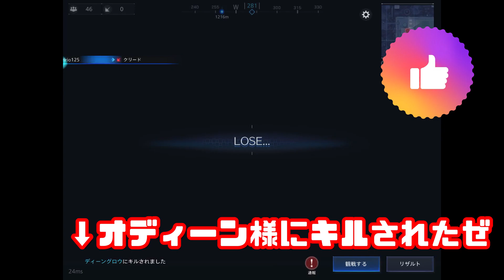【FF7FS】ワイの弱さが分かる！シーズン２デス集DEATH！【ファイナルファンタジーファーストソルジャー】【FINAL FANTASY VII THE FIRST SOLDIER】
■FF7FSをやり始めて１ヵ月！ シーズン１まとめをしたら成長しか感じなかった！

■【FF7FS】ワイの最高記録８キルとったダイジェスト、ほぼBOTじゃないのか？

■【FF7FS】世界の中心でワイは叫ぶ ～ ポーションが欲しかったミッドガルAM11:00 ～